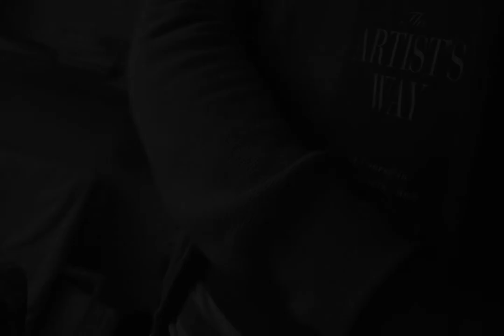Studio Footage with Felicity O'Connor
Music by Baby et Lulu - ll N'y a Pas D'Amour Heureux